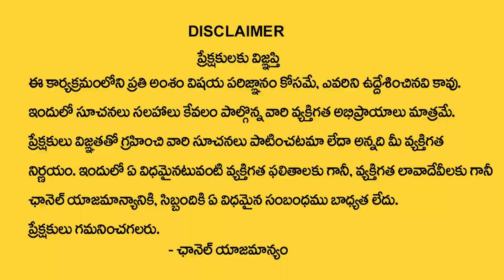Daily Money - Money Mantra | BVSSR Reddy Money Tips | Money Attraction | Money Attraction with Salt